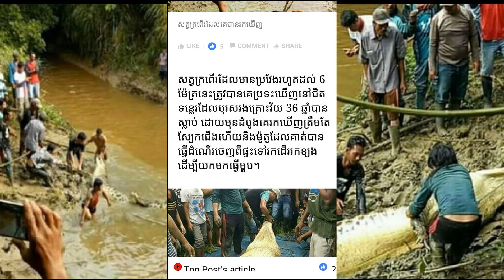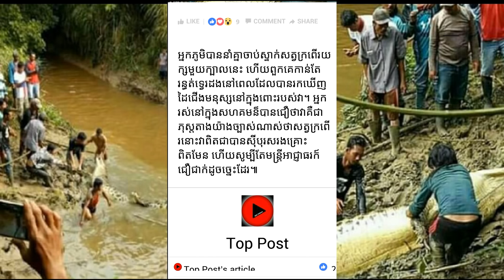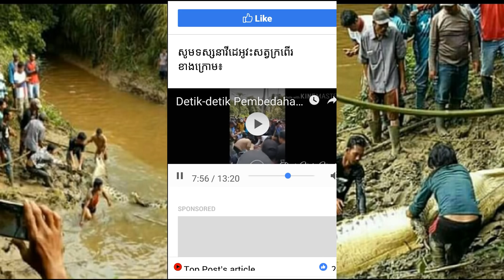ព្រះអើយ បុរសម្នាក់ទៅដើររើសខ្យងមិនឃើញត្រឡប់មកផ្ទះវិញ អ្នកភូមិតាមរកស្រាប់តែប្រទះឃើញសត្វមួយក្បាលនេះ…(មា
ព្រះអើយ ,បុរសម្នាក់ទៅដើររើសខ្យង,មិនឃើញត្រឡប់មកផ្ទះវិញ ,អ្នកភូមិតាមរកស្រាប់តែប្រទះឃើញ,សត្វមួយក្បាលនេះ…(មានវីដេអូ)